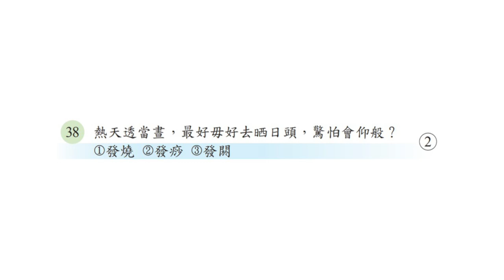113-01.聽力測驗-1單句測驗-a38